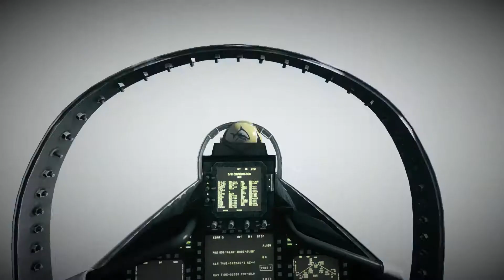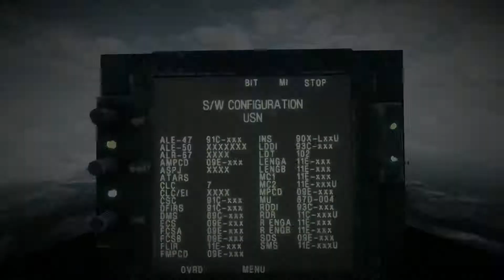Battlefield 3 видео обзор геймплея - 6